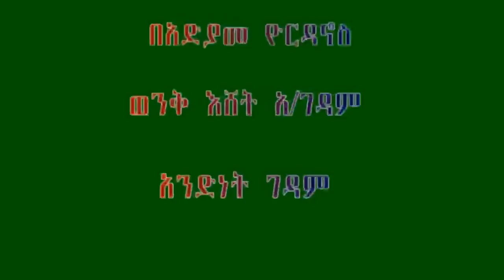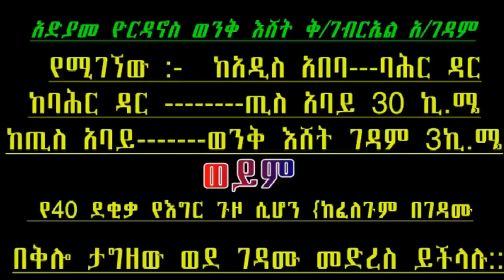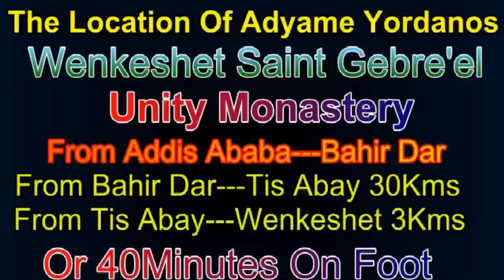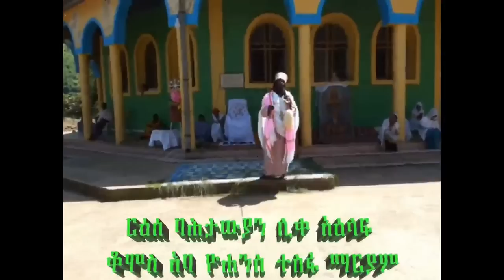Aba Yohannes Tesfamariam Part 81 A ስብከት መንግስተ ሰማያት ቀርባለችና ክፍል 2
Sermon by Aba Yohannes Tesfamariam The Abba OF Adyame Yordanos Wenkeshet Saint Gabrael Unity Monastery